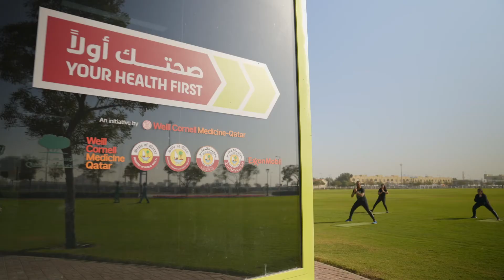أهلاً بكم في فتنس بوكس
تمتّعوا بالنشاط خلال اليوم الرياضي وشاركوا بالتمارين التي يقدّمها "فيتنس بوكس" في المنطقة الخضراء في المدينة التعليمية وفي حديقة الريان – البساط الأخضر وفي حديقة المطار القديم. مزيد من المعلومات على موقع "صحتك أولاً" الإلكتروني صحتك_أولاً